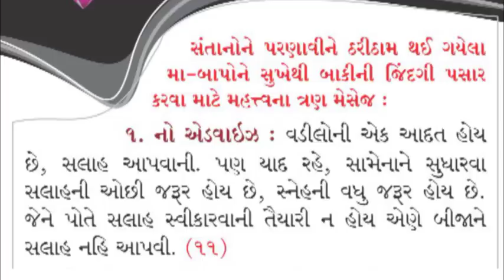January 23, 2018